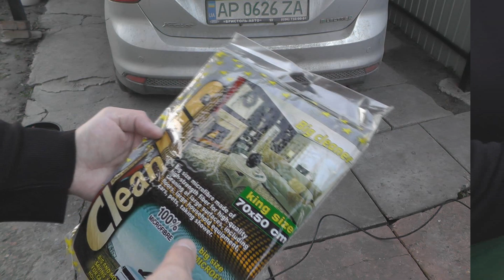Microfiber (car drying)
Microfiber towels designed for car drying are popular among car enthusiasts and detailers due to their excellent absorption capabilities and soft, lint-free nature. Here are some general considerations and tips for using microfiber towels for drying cars:
High Absorbency: Microfiber towels are highly absorbent, which helps in quickly and effectively drying the surface of your car. The fine fibers are designed to trap and absorb water efficiently.
Lint-Free: Microfiber towels are lint-free, which means they won't leave behind fibers or residue on the car's surface, providing a smooth and streak-free finish.
Gentle on Surfaces: Microfiber is gentle on car surfaces, making it suitable for drying without causing scratches or swirl marks. However, it's essential to use a clean and well-maintained microfiber towel to avoid potential damage.
Size Matters: Consider the size of the microfiber towel. Larger towels can cover more surface area and absorb more water, potentially reducing drying time.
Edge Type: Some microfiber towels have different edge types, such as silk or satin edges, which are designed to be softer and reduce the risk of scratching.
Maintenance: Wash microfiber towels separately from other fabrics and avoid using fabric softeners, as they can reduce the towel's absorbency. Instead, use a mild detergent. Air-drying is preferable, or if you use a dryer, choose a low-heat setting.
Quantity: It's often a good idea to have multiple microfiber towels on hand, allowing you to switch to a fresh, dry towel as needed during the drying process.
Sections of the video (chapters):
0:00 Unpacking a microfiber towel
0:35 Washing the car with a pressure washer
1:27 Drying a car with microfiber
3:33 Result of drying a car with microfiber